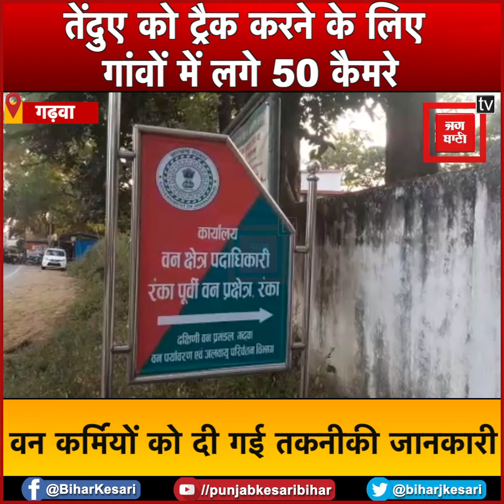Garhwa: आदमखोर तेंदुए की खोज करेगा Google Map, गांवों में लगे 50 कैमरे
Jharkhand-Garhwa News: गढ़वा के रंका ( Ranka ) में आदमखोर तेंदुआ की टोह लेने के लिए वन विभाग अब गूगल मैप का सहारा ले रहा है. जिसके लिए वन विभाग ( Forest Department ) ने 50 वन कर्मियों को 50 ट्रैप कैमरा के साथ लगाया है.